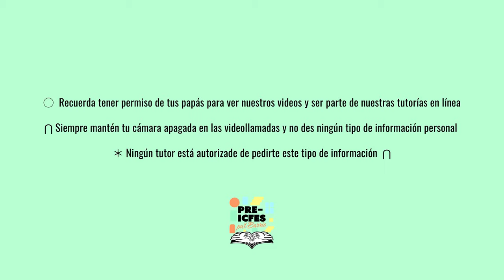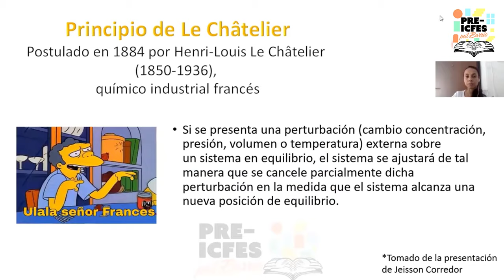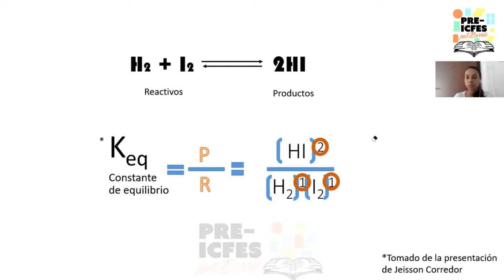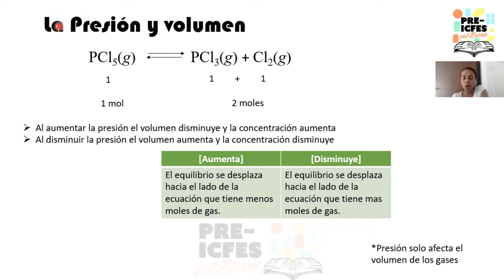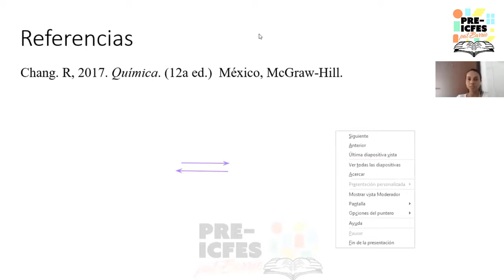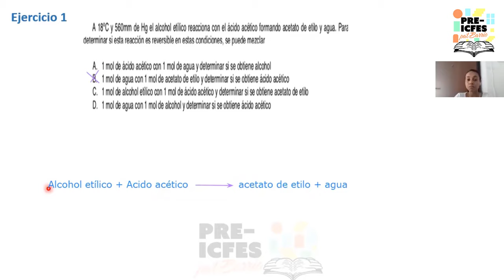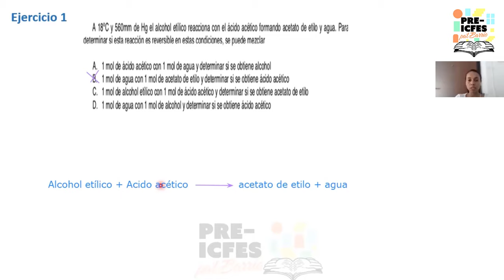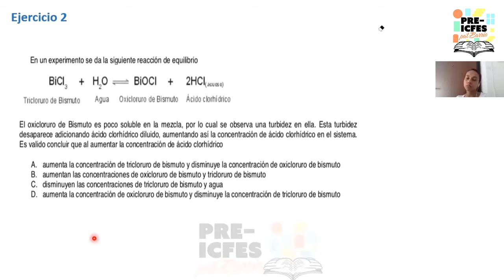3.13. *Profundización* - Química - Constante de Equilibrio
Bloque: Química
Área: Equilibrio Químico
Tutores:
* Fiorella Pedroza
* Juliana Pérez
Tema: Constante de Equilibrio

*Síguenos*